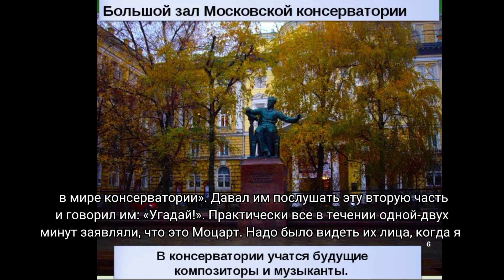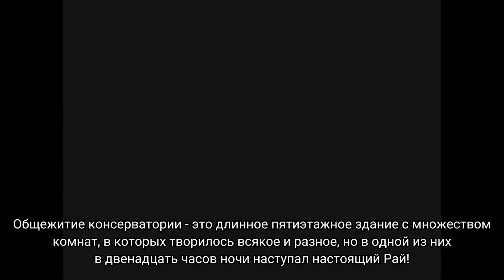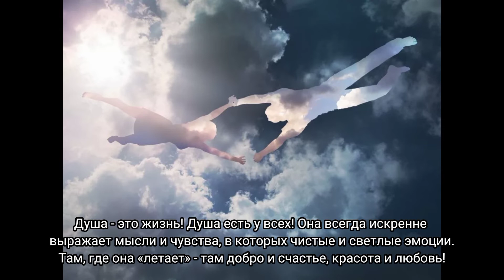Murat Rena - Диалог с душой/A Dialogue with the soul, Выпуск.3/Vol.3, Мендельсон Концерт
Диалог с душой/A dialogue with the soul, Выпуск 3/Vol.3
Мендельсон Концерт для скрипки и камерного оркестра, ч.2
Mendelssohn Concerto for violin and chamber orchestra, part II
Murat Rena, violin & text (фрагменты из книги "Беседы с Муратом Рена")
Анастасия Филиппова, оформление и голос за кадром
Чуйский камерный оркестр (Kyrgyzstan)
Joerg Faerber, conductor
Poland/Moscow, 2021